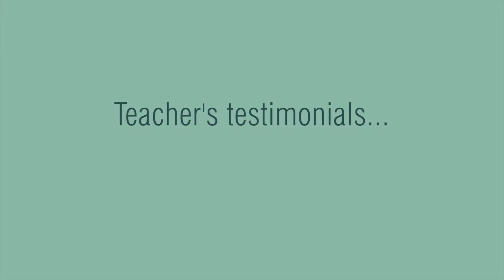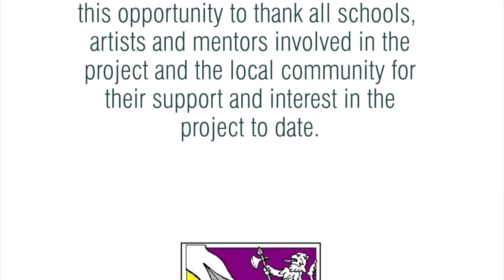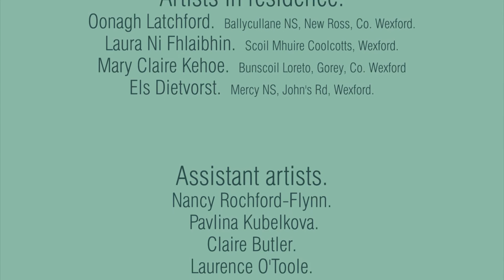Living Arts Promo - Short cut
This is the short version of my promotion video for The Living Arts Project; a visual arts educational scheme run by Wexford County Council and The Wexford Arts Centre